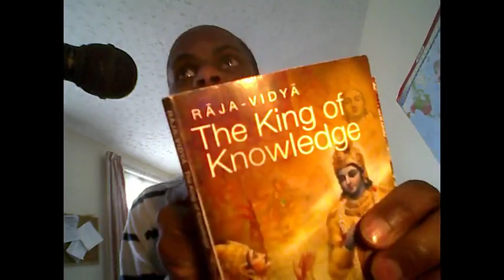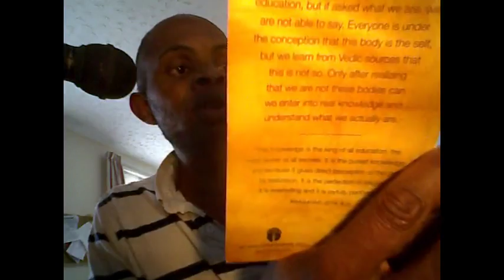Krishna is distant towards people but what about Jesus!!!?